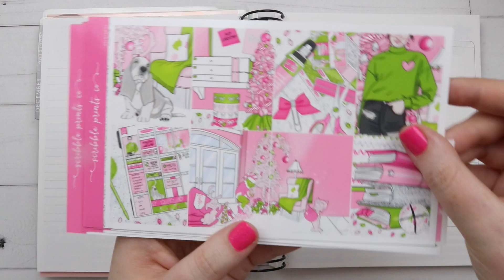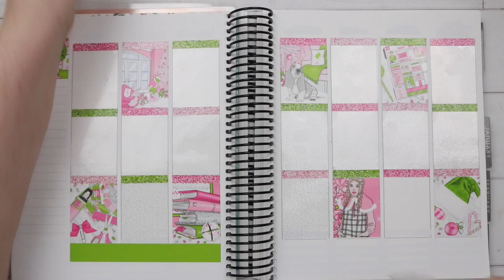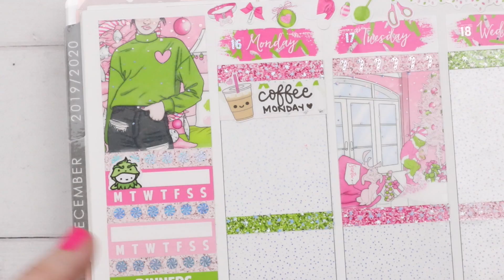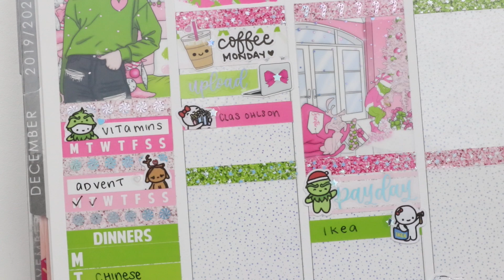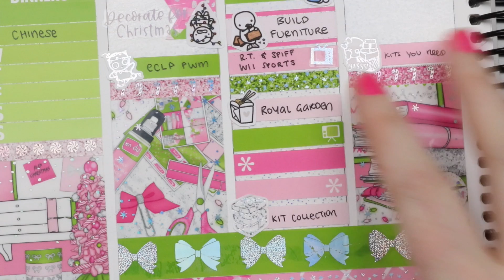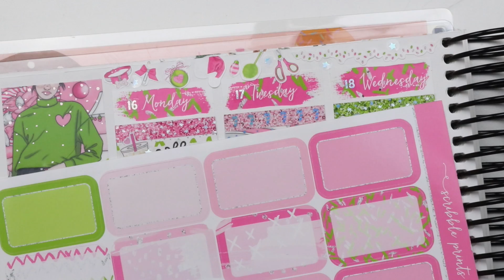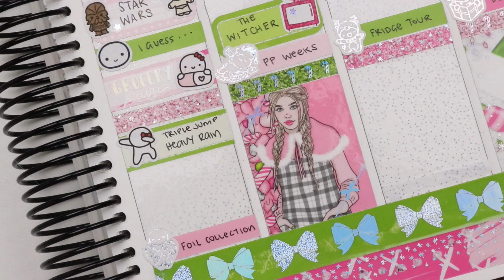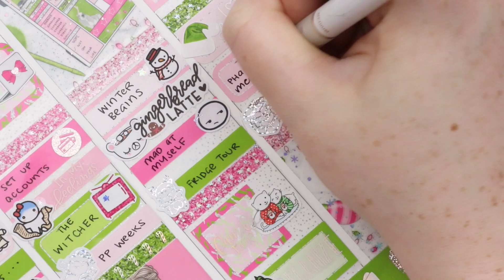Plan With Me: Grinchmas // Scribble Prints Co PLANMAS 2019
➤ Nails: Picture Polish Pinkie & Bridget & Bright White

☆ SET UP:
➤ Camera: Canon EOS 80D, 18-55mm lens
➤ Tripod: Manfrotto 190 Go! with 3-way head
➤ Editing: Final Cut Pro

Jessica ❤